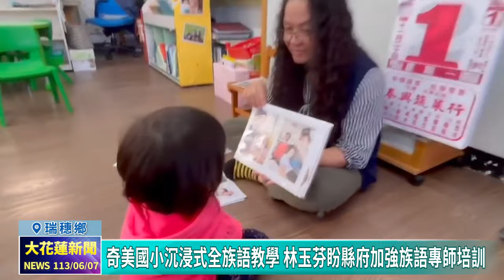20240607 06 奇美國小沉浸式全族語教學 林玉芬盼縣府加強族語專師培訓